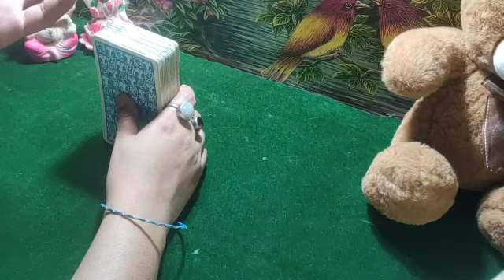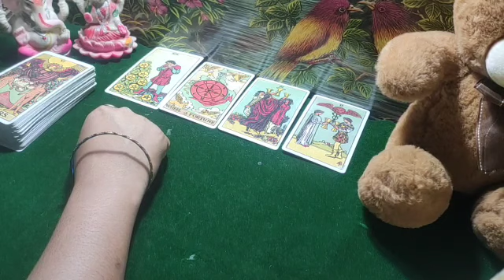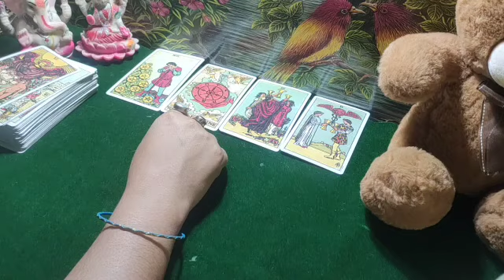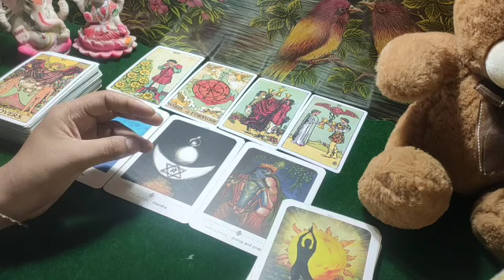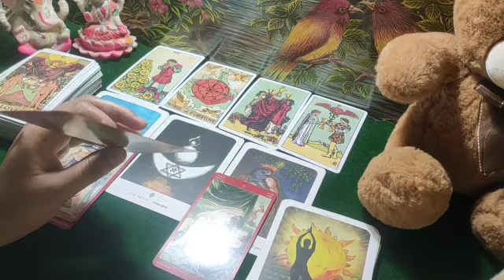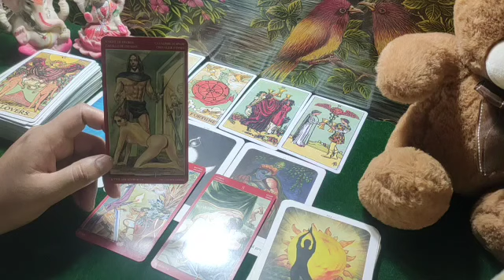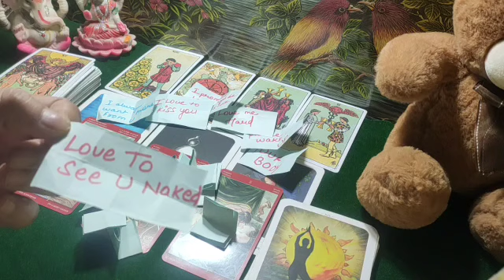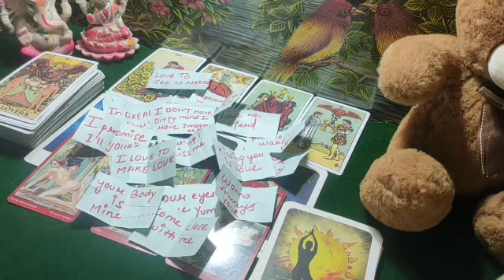🔥Secret Feelings of your person😍 They wanna Hold u tight😍Tarot Hindi readings🥰 Timeless🥰Collective✨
🖤- please scammers se alert rahe... i only give my no. through procedure not in comment section or something.
English Channel 111 Tarot
PERSONAL PAID READINGS-
555/- for 3 questions
888/- for 6 questions
1555/- unlimited questions 30 min on call
2222/- unlimited questions 1 hour on call

️NO REFUND♀️